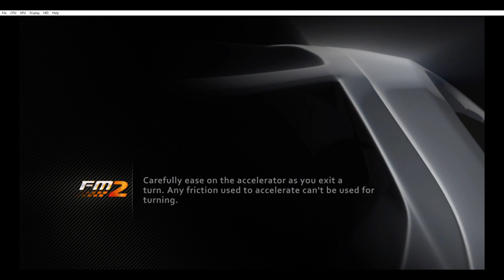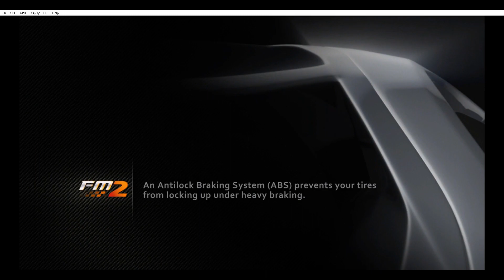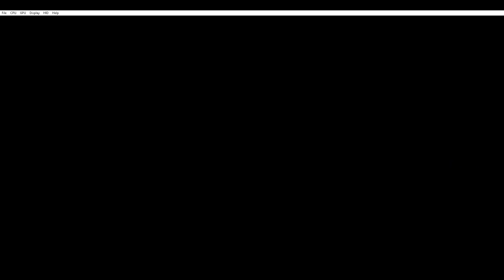Lets play Forza Motorsport 2 Part 72: Der Kurvenfresser Pagani Zonda GR #17 dominiert die R2 Klasse!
Info zum Spiel:
Der ehrwürdige Simracer Microsoft ist wieder da und mit vieles mehr.
Erlebe den Fahrspaß auf hohen Maß und baue dir deine große Auto Sammlung auf mit vielen verschieden Autos von berühmten Auto Herstellern.
Mit über 300 Autos wirst du niemals genug haben und du wirst sehr vieles mehr erleben.
Reicht dir deine Leistung nicht, kein Problem mit den Upgrade Teilen wirst du deine Autos von Straßenwagen bis hin zum richtigen Rennwagen aufbauen können und den Konkurrenz zeigen, wer hier das Sagen hat.
Gewinne Rennen in verschiedenen Rennstrecken der Welt und erhalte hohes Ansehen von den Autoherstellern.
Viel Spaß und gute Fahrt mit Forza Motorsport 2.

Wie hat sich das Spiel verkauft?:
Mit den zweiten Teil der Serie, legte Turn10 mehr auf die Simulation Richtung.
Forza Motorsport 2 setze da an, wo der erste Teil aufgehört hat und hat nicht nur neue Autos, sondern auch mehr Performance Tuning, bessere Grafik, eine Umfangvolle Karriere und besseres Schadensmodell.
Der zweite Teil hat sich sehr gut verkauft und war neben PGR4 einer der besten Rennspiele auf der Xbox 360 Era.
Das Spiel hatte auch ein bisschen Einfluss auf die Kommenden Forza Motorsport teile gehabt.